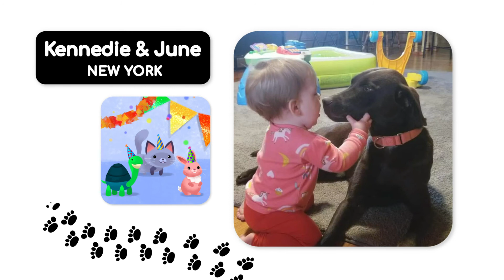Babyfirst- I Love My Pet 28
Babyfirst- I Love My Pet 28- Vivian & Tortellini, Eris & Mios, Luca & Buddy, Levi & Siren, Milo & Marley, Aurora & Combo , Elliott & Stella, Kennedie & June